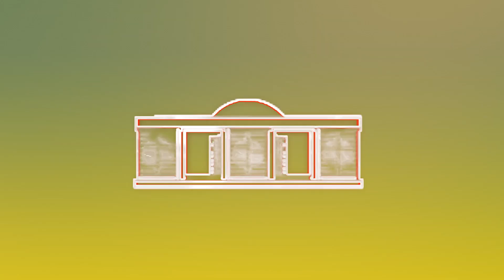Audience du chef de l'Etat SEM. Faure E. Gnassingbé avec le Général Stephen J. Townsend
Les enjeux sécuritaires sur le continent africain appellent à une synergie d’actions de tous les pays. Dans ce sens, le Président de la République Faure Essozimna Gnassingbé a reçu le Général Stephen J. Townsend, Commandant des forces américaines basées en Afrique (AFRICOM), en visite de travail dans notre pays.